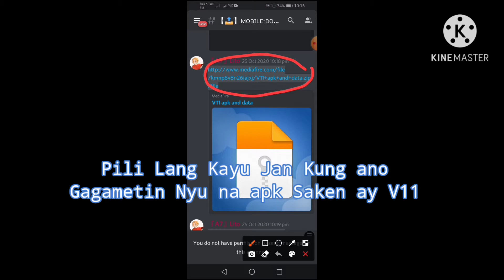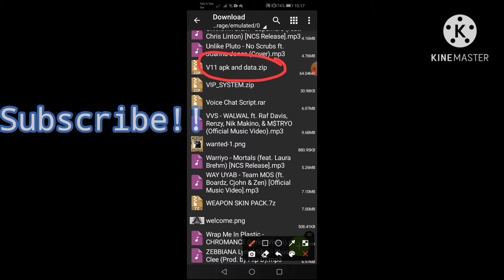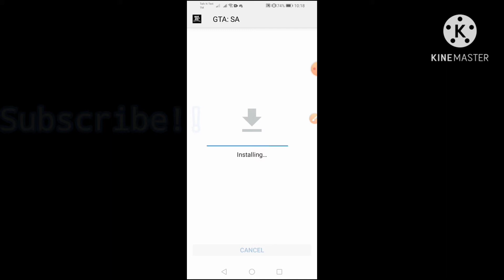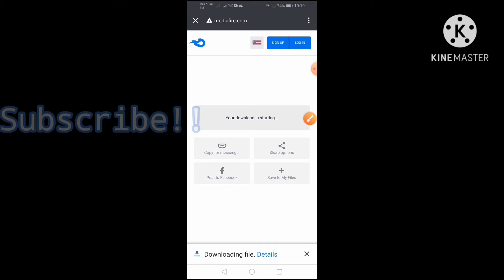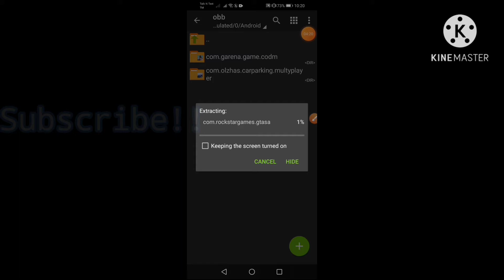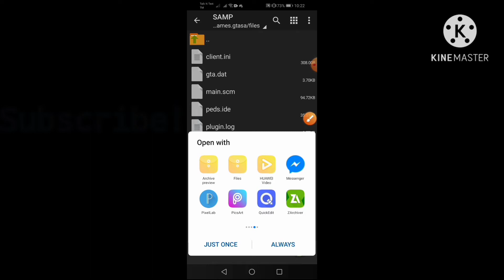PAANO MAKA PASOK SA RGCRP (GTA SA-MP)